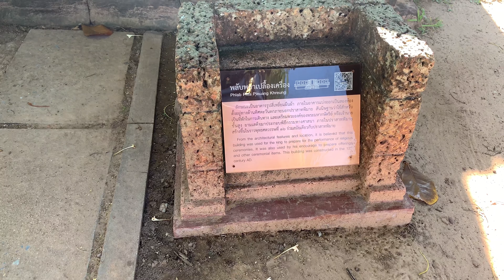Nakhon Ratchasima, Thailand - Phimai Historical Park (The Serpent And The Rainbow)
Phimai Historical Park in Phimai, Thailand is the largest Khmer ruins in Thailand. The ticket cost 100 Baht (approximately $3.50 USD).

This trip was taken in September 2019.